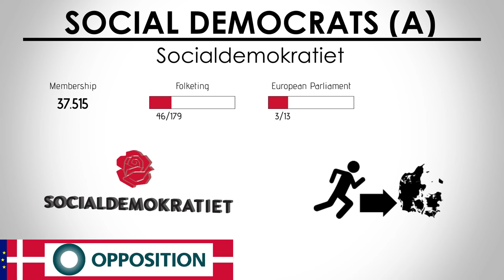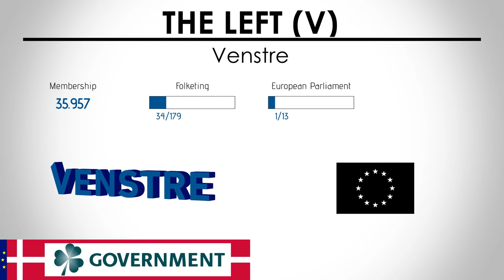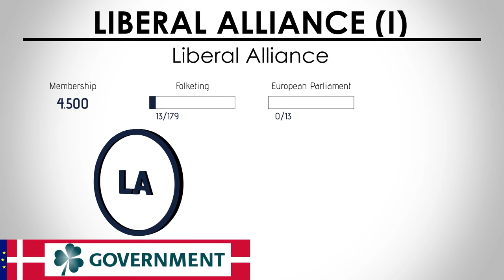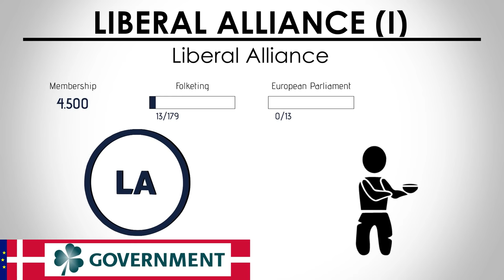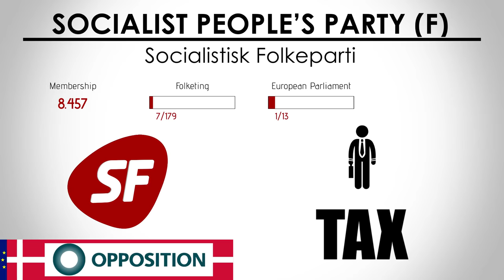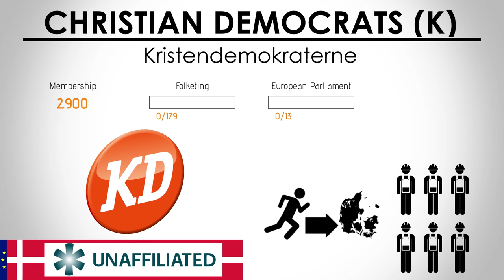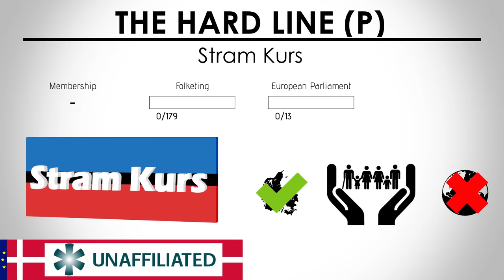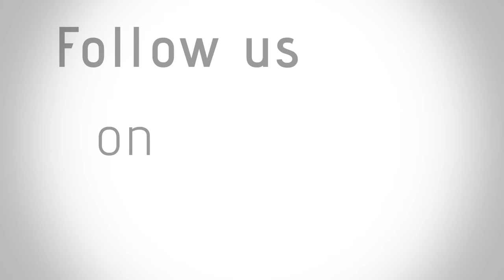Denmark | Parliament Election 2019 | The Political Parties | Europe Elects